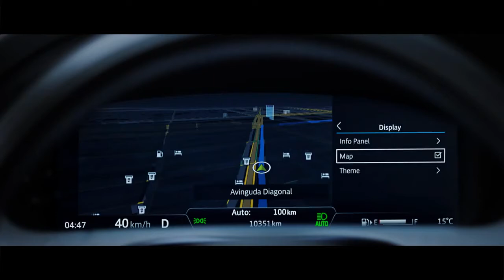2018 All-new Jaguar XJ & XJR 575 18MY - Virtual Instrument Display